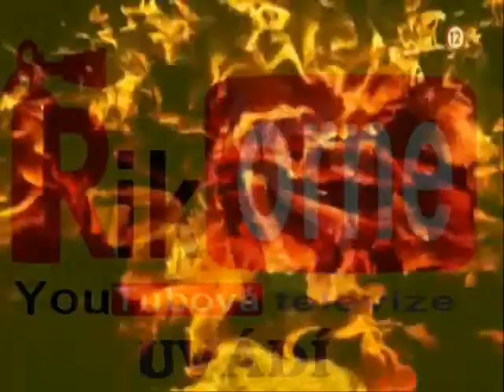Bony versus Lady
yorkšíři: Bony a Lady 2010